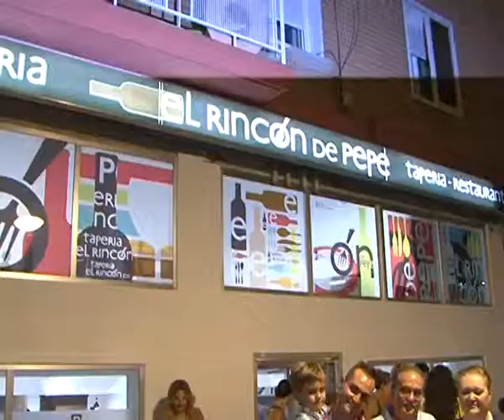Inauguración Bar Pepe